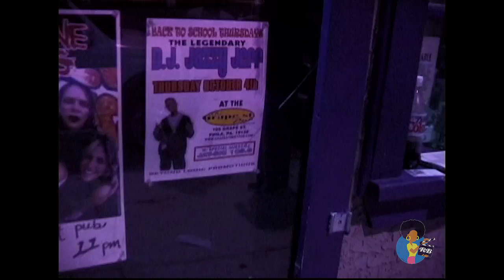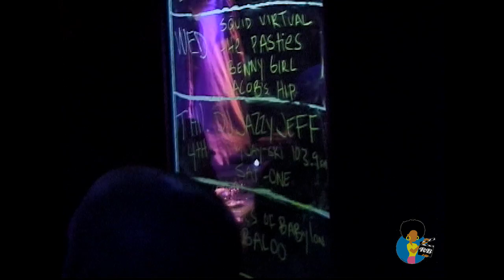DJ Jazzy Jeff - Live In Philly (2001)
Previously unseen footage of turntable legend DJ JAZZY JEFF spinning at The Grape Street Pub in Manayunk on October 13, 2001. Camera and Edit: Mike D. From The Reelblack Vault.